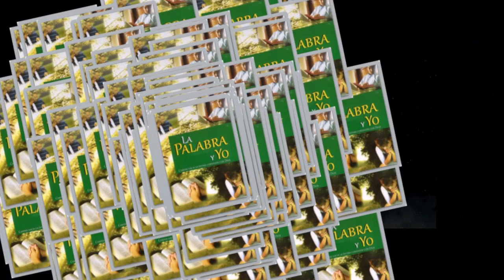La Palabra y Yo Dom. XXV El más importante.mov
Parece que las cosas en el Reino de los Cielos están al revés, ¿No será que aquí en el mundo estemos de cabeza? ¿Quién es el más Importante? Jesús responde...  Evangelio según San Marcos 9, 30-37